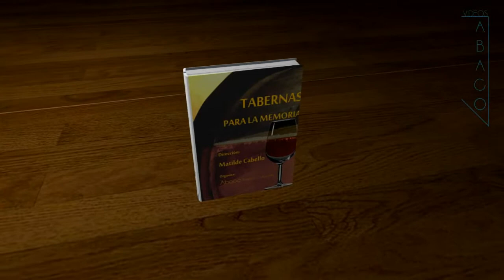presentaciontabernas.avi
Tabernas para la memoria es un encuentro con la cultura, la historia y el vino. Tabernas para la memoria es un recorrido por las tabernas más importantes de Córdoba y su provincia. Compartiremos en ellas momentos para poder disfrutar y hacer disfrutar a todos los participantes alrededor de un medio de vino. Dirigido por Matilde Cabello